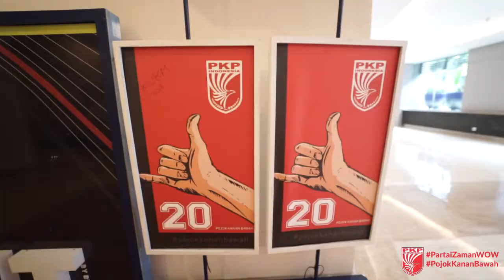Bimbingan Teknis PKPI 2018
PKPI melaksanakan Bimbingan Teknis (Bimtek) bagi seluruh Anggota Dewannya di Jakarta pada 5-6 Desember 2018